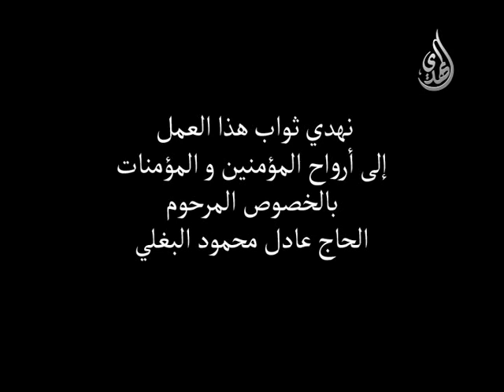الله يرحمهم | ميرزا محمد الخياط